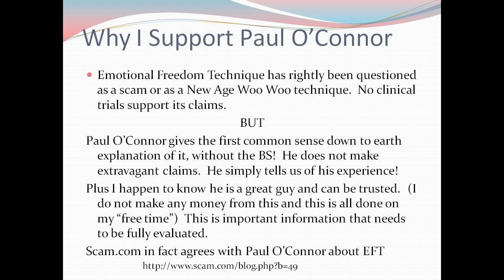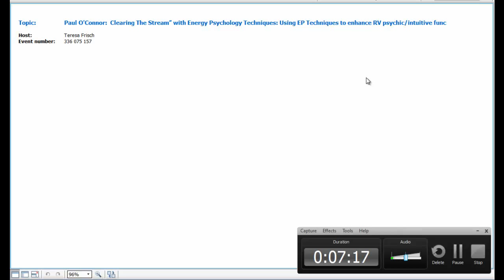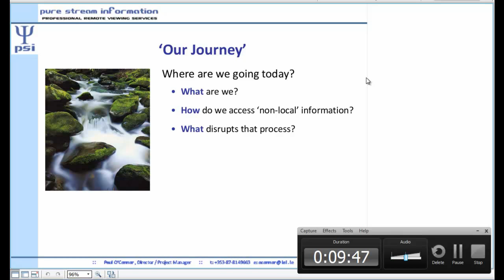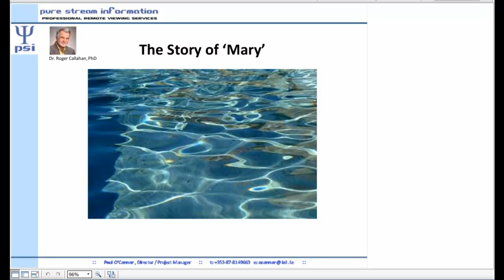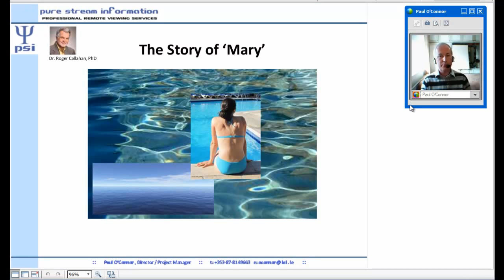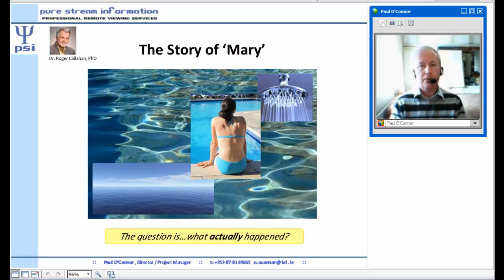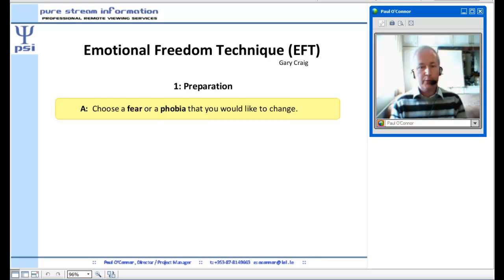Paul O'Oconnor: Energy Psychology and Controlled Remote Viewing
Spiritual Scientific Presents:
A Teresa Frisch Webinar Production:

Paul O'Oconnor of Pure Stream Information gives an astonishing lecture on the new Energy Psychology Techniques and Controlled Remote Viewing.

In Part 1, we hear the excellent introduction by Teresa Frisch, of Aesthetic Impart.  She states: this is not earthshaking, but we will learn something, "a bit of new knowledge".  Teresa is the only person I know who can slide a word like "behoove" into a sentence and sound great.

Paul then discusses his background as an architect turned Controlled Remote Viewer.  He describes the origins of Emotional Freedom Techniques.  He points out that EFT was first tested in a Veteran's Adminstration Hospital and worked to help traumatized Veterans.  He describes EFT as very important and available free of charge on the web.